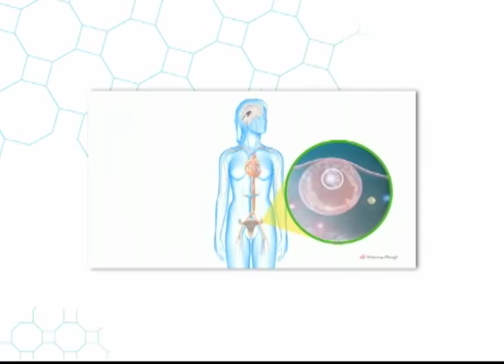Menopausia y climaterio - Prevención